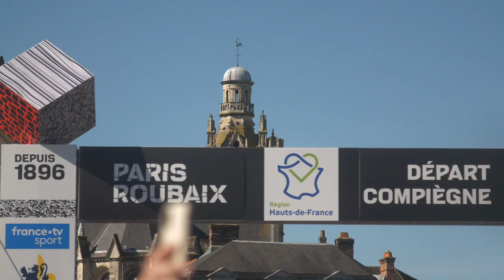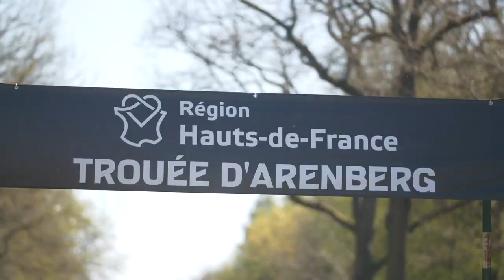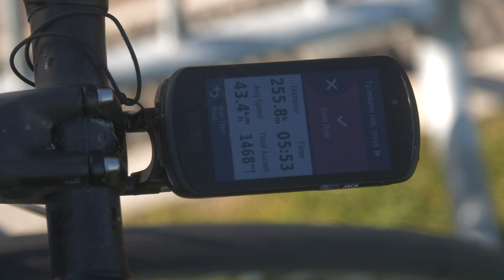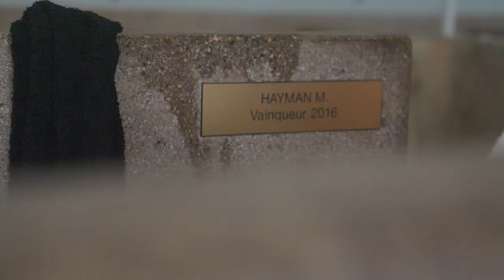WHEN THE DUST SETTLES | 2022 PARIS ROUBAIX - MEN'S RACE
Why does Durbo love Roubaix? ❤️ Why does Luka hate cobbles? 😆 Our young guns fight to the velodrome 💪 Jack goes through Hell 😈 and Hayman wants to keep his shower tidy 🚿